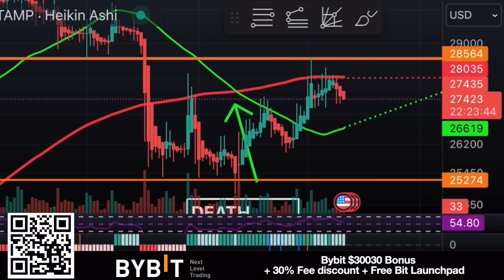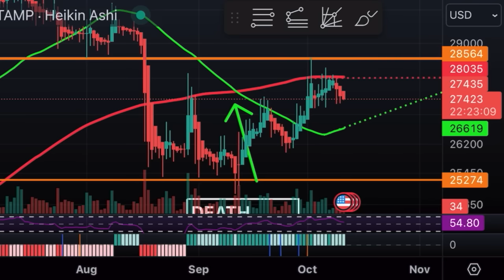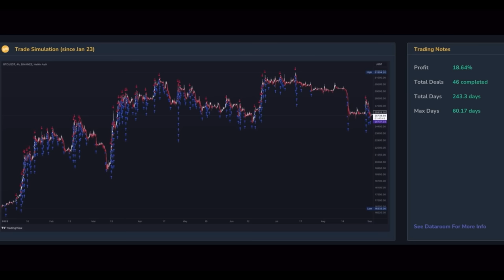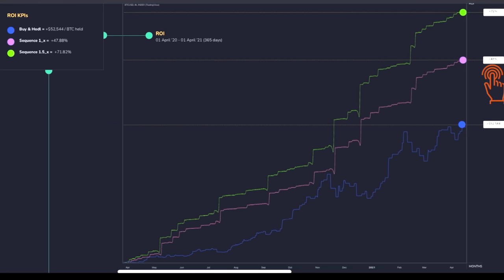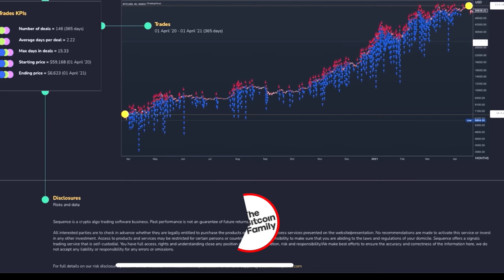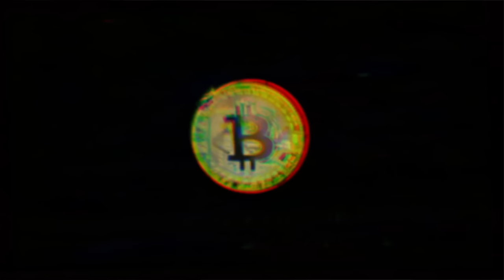WILL BITCOIN BE IN TROUBLE BECAUSE OF THE WAR ISRAEL?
⏰ Time Stamps ⏰
0:00 Intro
0:47 BITCOIN TA CHARTS
6:54 TRADING TIP
8:38 TRAVEL TIP
9:26 NEWS ISRAEL HAMAS
13:38 LIFE TIPS
14:36 WHY NOT BALI?

✅ TRAVEL

✅ EDUCATION

🔥🔥COOL STUFF 🔥🔥

⏰ Time Stamps ⏰
0:00 Intro
0:30 Bitcoin Web3 HOTEL Algarve
1:05 The Idea
4:55 The Restaurant Area
6:14 Neighbours
10:13 The Rooftop
15:52 Come and see this Plan